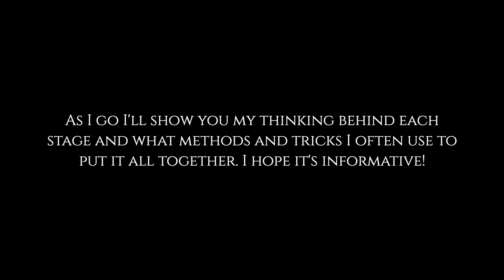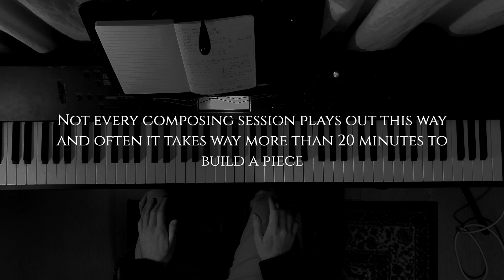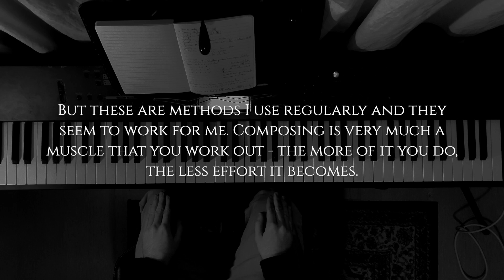Composing a piece in 20 minutes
This is basically a tutorial/walkthrough video of me creating a quick piece of piano music on the spot in real time. I suppose there's little way I can prove I created it actually during the filming, so you'll have to take my word for it!

It's also worth mentioning that the full piece I end up with could always do with more improvements - in my opinion no piece is ever really complete, just ready to present to an audience.

Nonetheless I hope it's informative if you're interested in writing music and you enjoy the results!

0:00 Intro
0:24 Composition
19:15 Full Piece